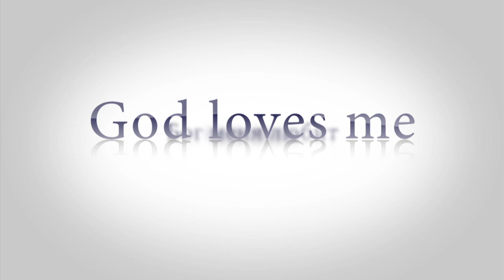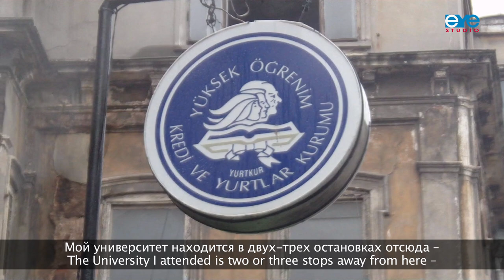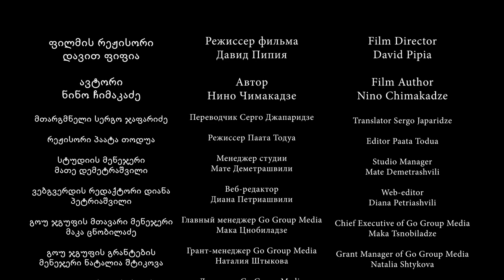God loves me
Natia had gotten herself educated and found a job by herself, without anybody's help. In Turkey. The film by Nino Chimakadze, Tbilisi, Georgia. Produced by the Eyewitness Studio, Tbilisi, Georgia.